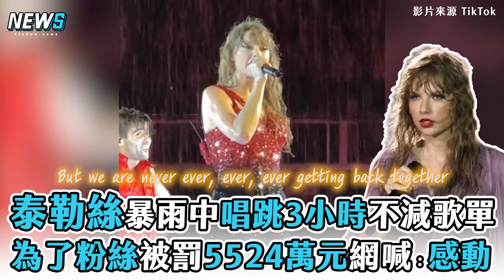【泰勒絲】暴雨中唱跳3小時不減歌單 為了粉絲被罰5524萬元網喊：感動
當 泰勒絲 的歌迷真的太幸福啦！好想看演唱會

影片來源：TikTok